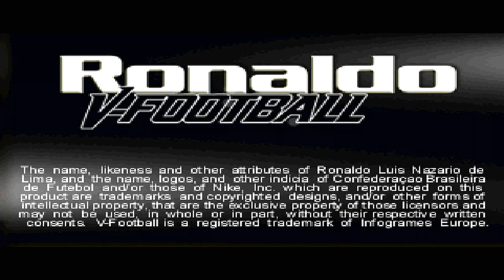Ronaldo V-Football (Brazil x Italy Gameplay) Playstation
Ronaldo V-Football, is a video game developed by PAM Development and published by Infogrames. It was originally released in 2000 for the PlayStation. The game was endorsed by the Brazilian footballer Ronaldo, at the time one of the highest-renowned players in the world. It is the only game exclusively endorsed by him.

There are 64 international teams (some featuring real player names, others not) are available to play in the five different game modes: Exhibition, Arcade Cup, Resistance, Tournaments and the V-Football Cup (the equivalent of the World Cup in the game). All-star teams are unlocked as a reward for winning competitions. Fifteen stadiums (some based on real locations) are available to play in, with settings for day and night as well as clear, rainy or foggy weather conditions.